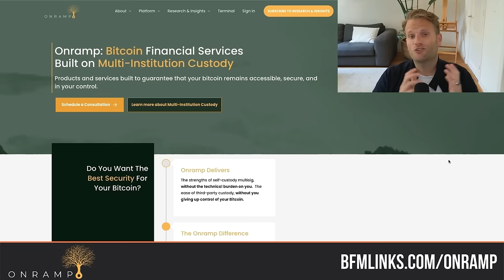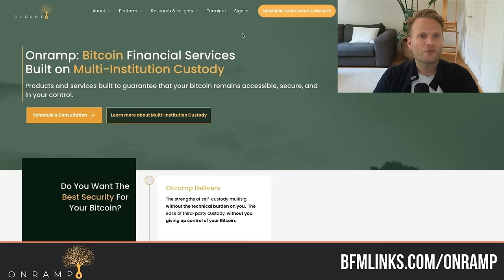Why Inflation Will Make Bitcoin a Necessity | Natalie Brunell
Learn why Bitcoin is the solution to the financial crisis of our younger generations 👆

Natalie Brunell is a Polish-American podcast host, Bitcoin advocate, and veteran broadcast journalist. She is the creator and host of the popular "Coin Stories" podcast, where she interviews leading figures in the Bitcoin space about their insights and experiences.

› Foundation Passport: a premium Bitcoin hardware wallet that I love.

*TIMESTAMPS* 🕑
00:00 - Introduction to Bitcoin and Its Importance
03:47 - Understanding Bitcoin's Role as a Solution
05:55 - Personal Journey: From Skepticism to Advocacy
11:33 - The Disconnect Between Awareness and Action
15:38 - The Need for Hope in Economic Systems
19:56 - The Challenge of Educating the Public
25:42 - The Role of Institutional Investors in Bitcoin's Future
32:55 - Bitcoin ETFs: A Step Forward or a Trojan Horse?
37:56 - The Importance of Self-Custody in Bitcoin
41:46 - The Misconceptions Surrounding Bitcoin
48:48 - The Future of Wealth Distribution with Bitcoin
55:00 - Core Beliefs and the Future of Humanity